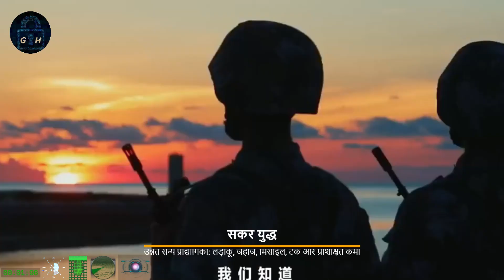चीन - उन्नत सैन्य प्रौद्योगिकी - सेनानियों, जहाजों, मिसाइलों, टैंकों, मिसाइलों ...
इस वीडियो में, डेमोक्रेट नैन्सी पेलोसी की ताइवान यात्रा और शी जिनपिंग के चीन और जो बिडेन के अमेरिका के बीच सभी बढ़ते तनावों के संदर्भ में, हम आपके लिए चीन की सैन्य तकनीक की पूरी ताकत की तस्वीरें लेकर आए हैं: स्टील्थ 5 वीं पीढ़ी के लड़ाकू जेट (चुपके), उन्नत राडार प्रणालियों वाले पोत, जो बिंदु रक्षा और घातक मिसाइलों, टैंकों और अत्याधुनिक लक्ष्य सगाई प्रणालियों और कवच, आदि के साथ बख्तरबंद वाहनों को ले जाते हैं। और सबसे महत्वपूर्ण: एक विशाल युवा बल जिसके पास शीर्ष विश्वविद्यालय हैं और, पीपुल्स लिबरेशन आर्मी (पीएलए) में, 21वीं सदी के युद्ध की वास्तविकता के लिए बेहतर प्रशिक्षण।

चीन ने अपने सशस्त्र बलों की गुणवत्ता की कीमत पर केवल संख्या और बड़ी संख्या में सैनिकों को प्राथमिकता देने की पुरानी रणनीति को पीछे छोड़ने की मांग की है, लेकिन इसने अपने सैनिकों को प्रशिक्षण देने और तैयार करने में, अपने सामरिक और सामरिक हथियारों में सुधार करने में भारी निवेश किया है। इसका सैन्य सिद्धांत।

उन्नत चीनी सैन्य प्रौद्योगिकी की कुछ क्षमताओं की खोज करें, वह शक्ति जिसका उद्देश्य आने वाले दशकों में अमेरिका को आधिपत्य वाली विश्व सैन्य शक्ति के रूप में बेदखल करना है।